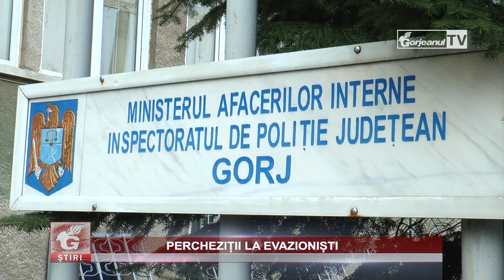PERCHEZIȚII LA EVAZIONIȘTI